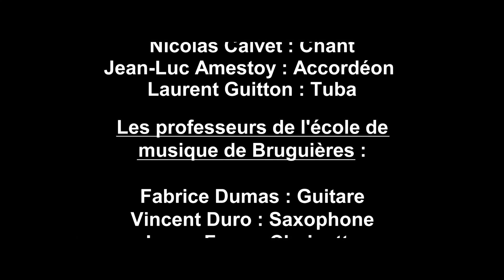nocturne 2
Nocturne 2 Nicolas Calvet
Le Grand Orphéon et les professeurs de  l école de musique de Bruguieres